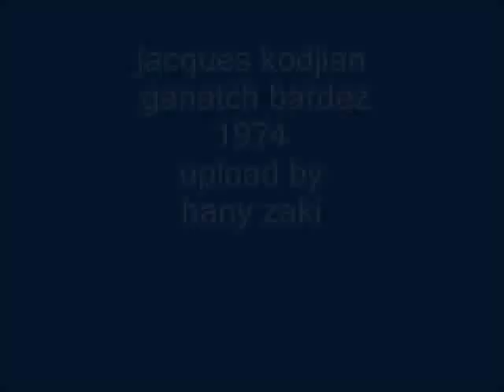jacques kodjian - ganatch bardez - lebanese armenian - 1974